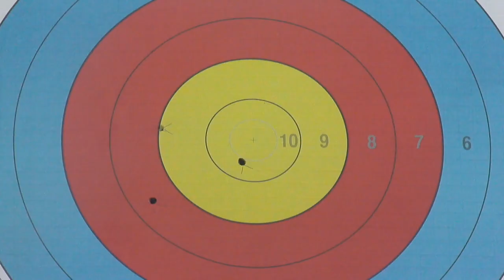Archery World Cup 2012 - Final Stage - 1/4 Match #2.4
Uncut Match from the Final Stage  of the 2011 Archery World Cup in Tokyo (JPN)

Men Individual Compound Quarterfinals Match - Reo WILDE (USA) vs Naoto ANJI (JPN)